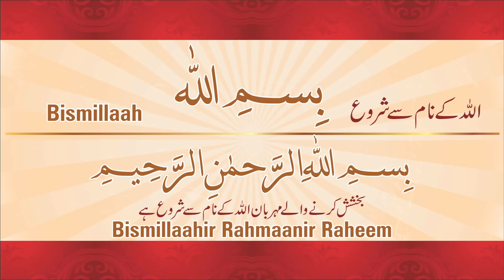Pani Ke Bartan Ko Dhanpne Se Pehle - Before Covering The Water Vessel Bismillah Padhein